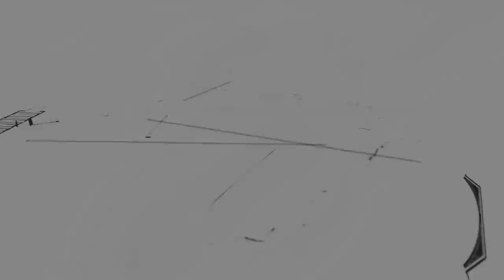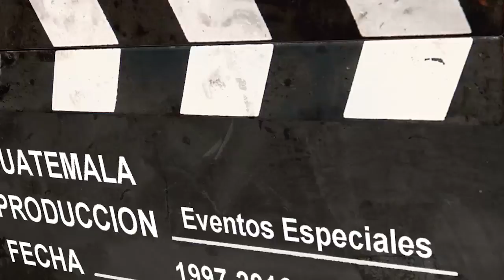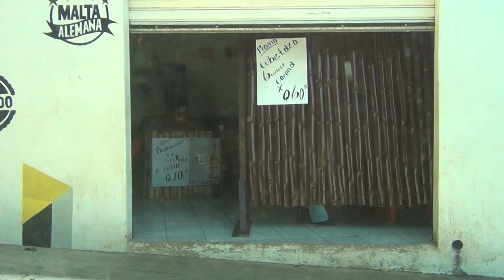PROGRAMA GUANAGAZAPA 21 02 16